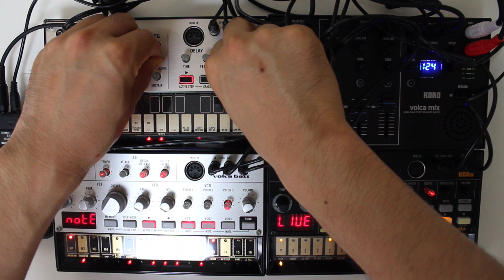Korg volca mix, beats,bass,keys,"volca acid again"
I played with 3 volca and volca mix.
Acid!